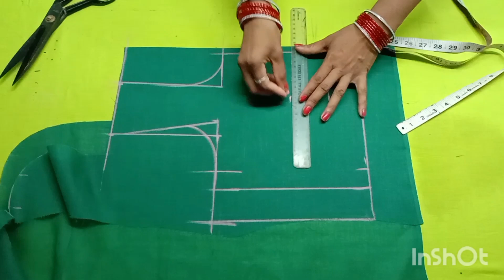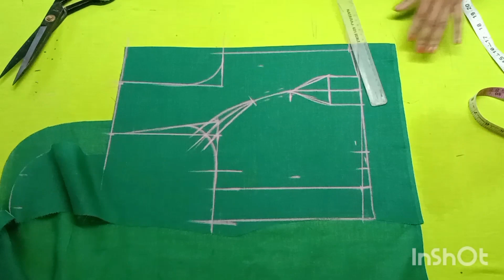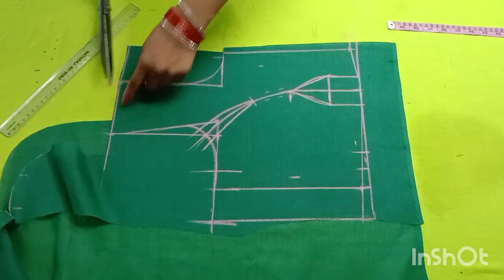Princess Cut ब्लाउज कटिंग करने का सही तरीका 👌ऐसे करें कटिंग Perfect Fitting 100%👌🙏🏻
Off Shoulder Princess Cut Blouse Cutting Perfect Fitting 100%

Hii everyone
My self Ranjeeta Soni
Welcome to my You Tube channe
SONI BOUTIQUE

34 size princess cut blouse cutting